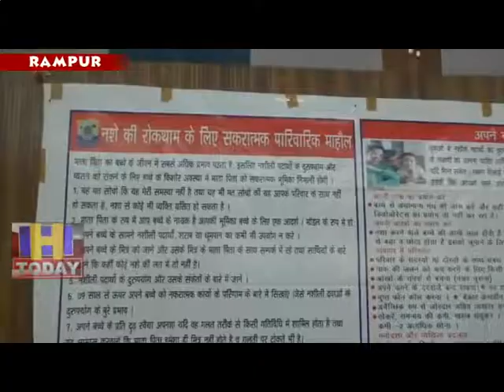27 JUNE N 12 Through the posters made the villagers aware of the adverse effects of intoxication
सामाजिक न्याय एवं अधिकारिता विभाग की ओर से आयोजित कार्यक्रम के दौरान  रामपुर स्कूली बच्चों ने रैली निकली और  पोस्टरों व बैनरों के माध्यम से शहरवासियों व ग्रामीणों को नशा के दुष्परिणामों से जागरूक किया।